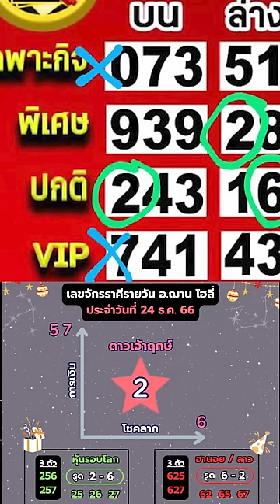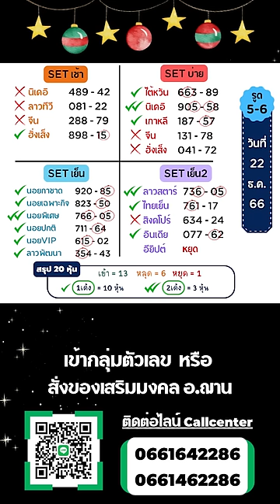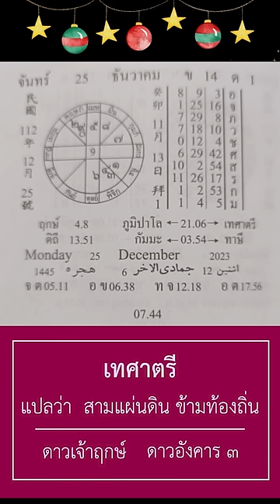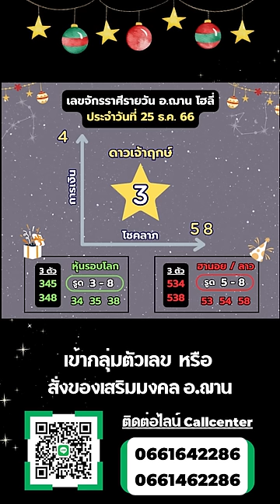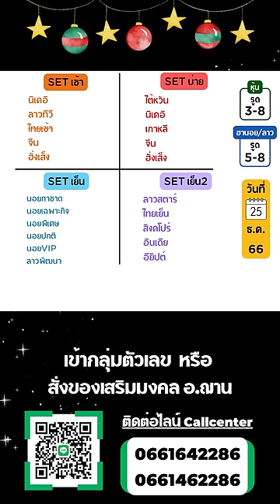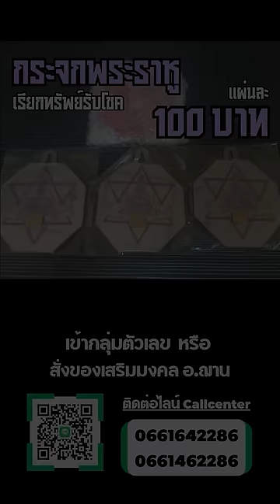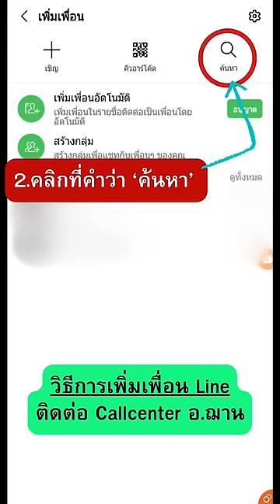เลขนำโชคจักรราศีรายวัน ทีเด็ดการเงิน โชคลาภ 25 ธ.ค. 66 | อ.ฌาน โฮลี่